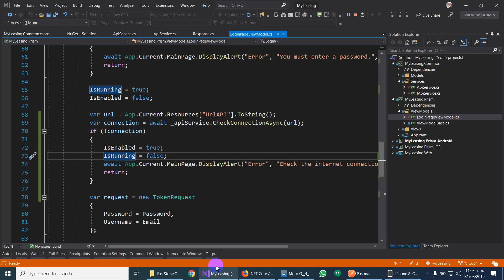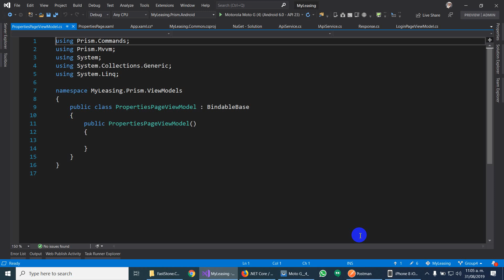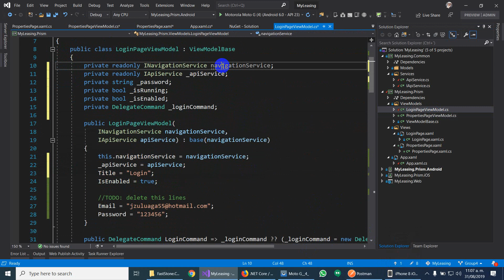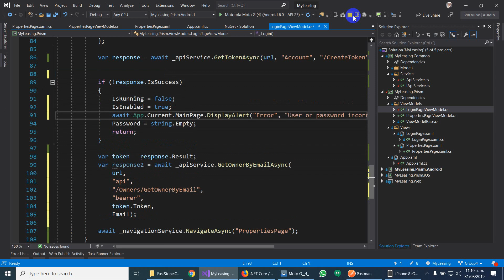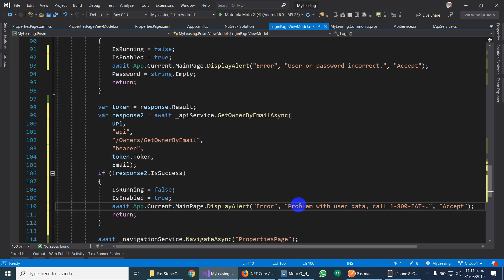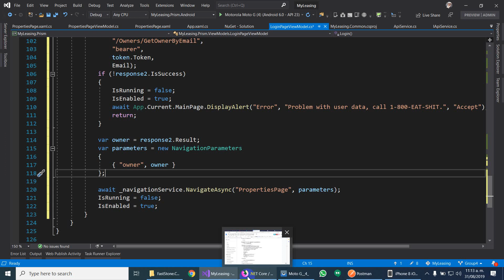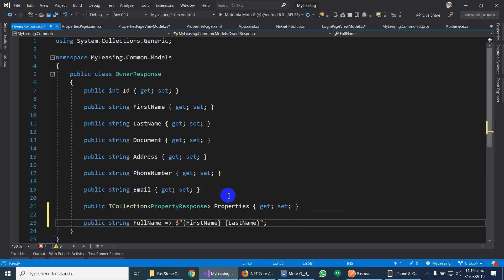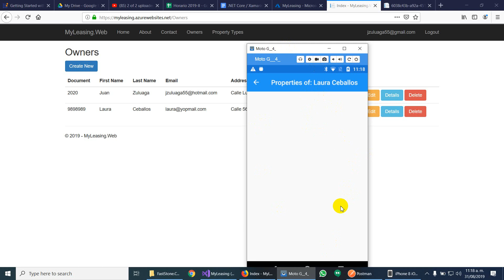Turorial 59 - Part 32 - Navigate to other page and pass parameters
Ahora vamos a navegar  otra página y pasar parámetros.